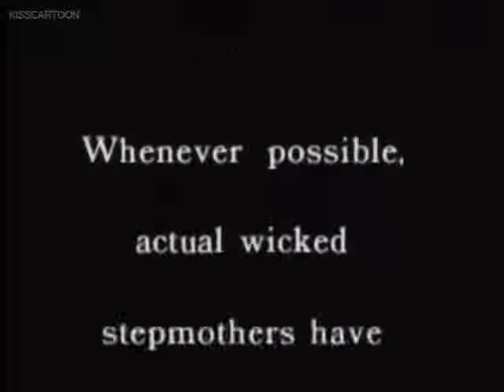Alf Tale's-Snow White And The 7 Dwarf's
Dic